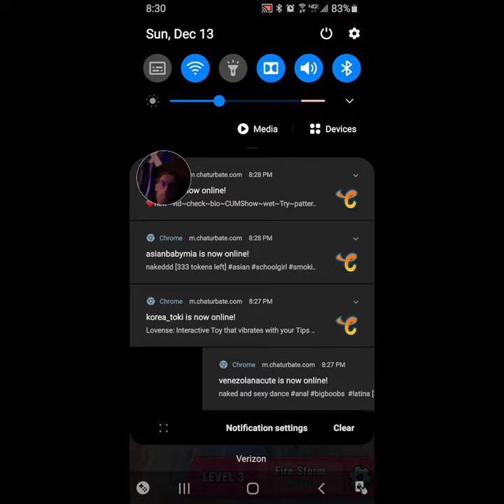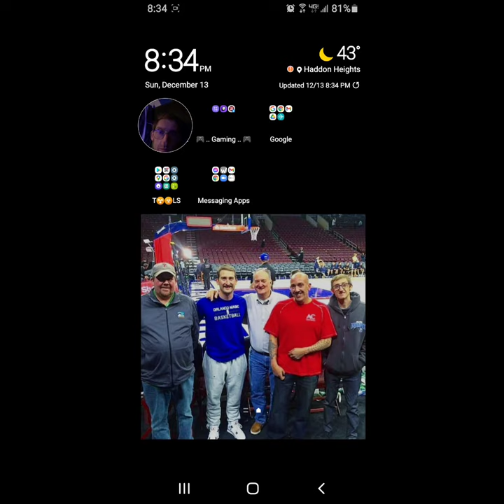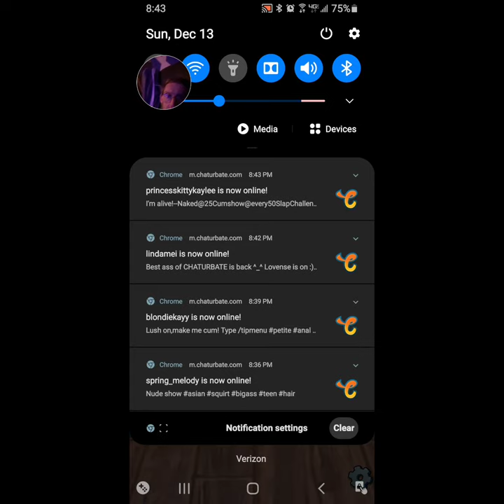BowlingCrew on Android